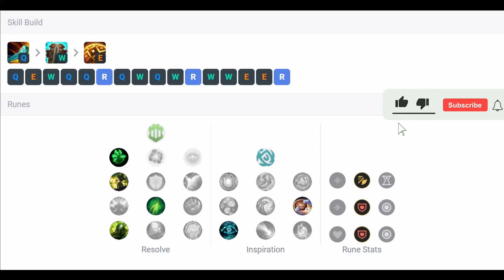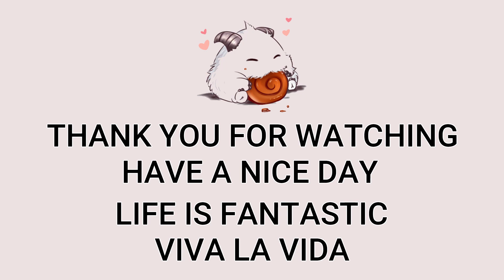K'Sante Mid VS Yone | KR Master Patch 13.7